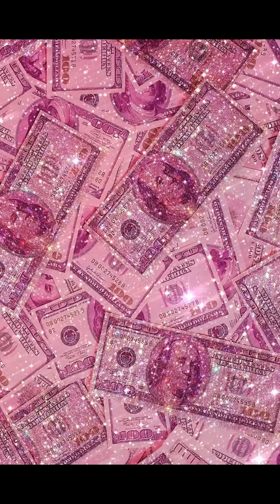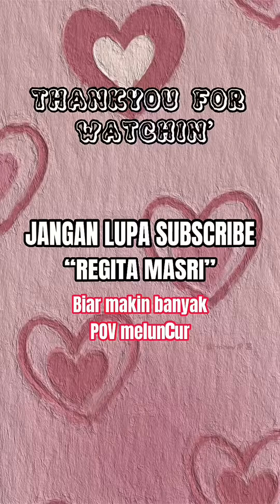KOMPILASI VIDEO TIKTOK POV RERE (Jumlah Hutang & Waktu & Ngabisin) - Regitamasri